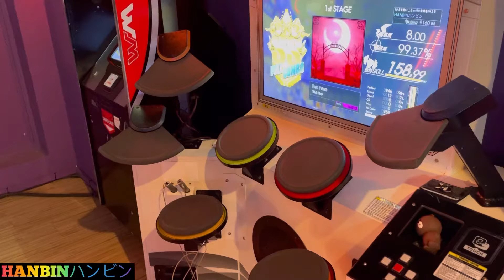GITADORA【ギタドラ】Red haze (DrumMania Master) SS FULL COMBO!!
Red haze by Trick Trap

GITADORA DrumMania

HIGH-VOLTAGE Master 8.00